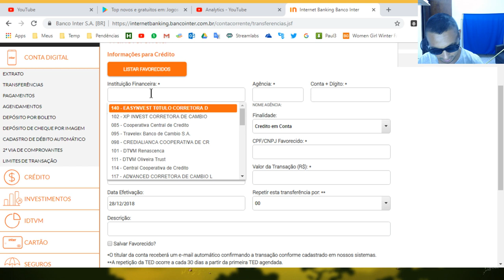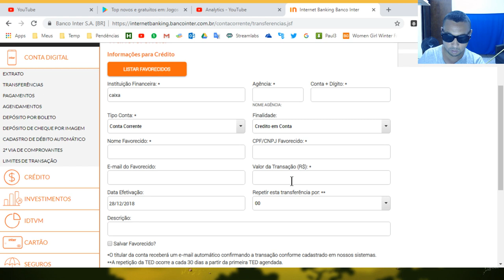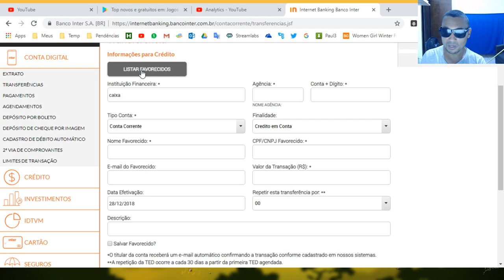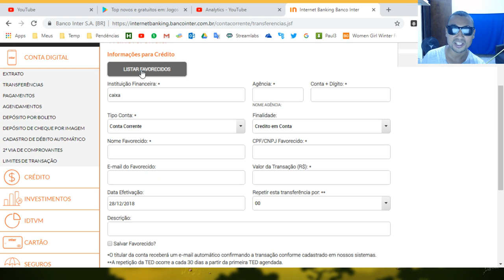Banco Inter | Como salvar contas bancárias para facilitar transferências futuras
Este vídeo não é patrocinado pelo Banco Inter e este canal não tem nenhum vínculo com esta instituição financeira.
No vídeo de hoje vamos aprender como salvar favoritos na conta digital do Banco Inter. Isso facilita muito para quem faz transações recorrentes (transações mensais para a mesma conta) pois faz com que você não precise digitar todas as informações do favorecido na próxima vez que você for fazer uma nova transferência.